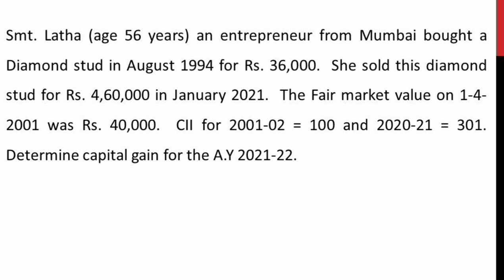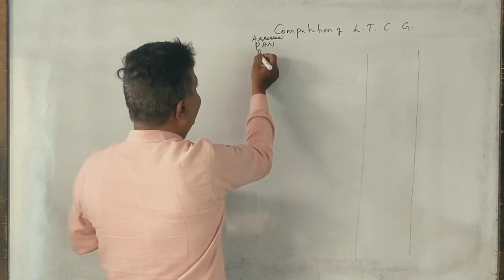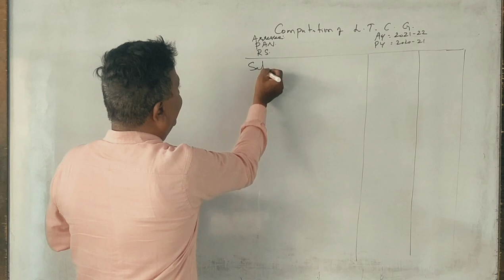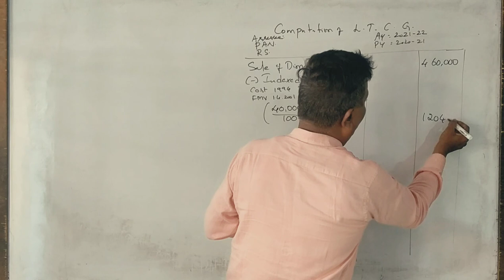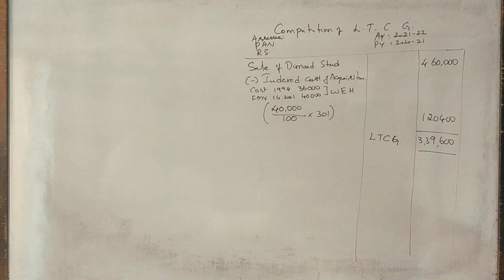Income from Capital Gains in Kannada PART 9 - B.Com 2013 Question Paper 5 Marks BY Srinath Sir